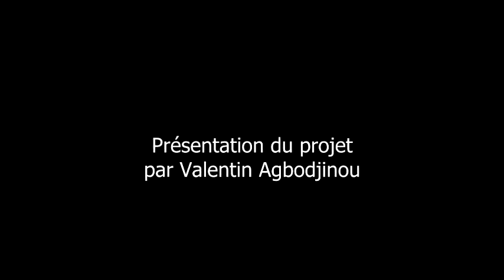Présentation du projet